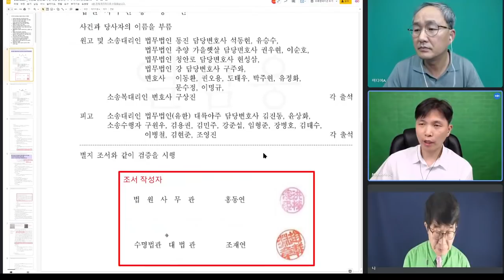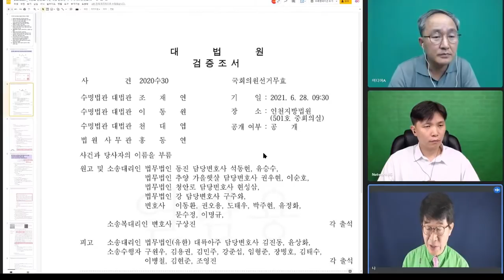6.28 대법원 검증조서는 공개되는 문건 / 내놓고 선관위를 비호하거나, 선관위 위법 행위를 축소 내지 은폐하려는 공문서에서 / 대법관의 공정성을 심하게 의심한다 공병호TV]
[ 실방 인터뷰 ]

Bitcoin : 3MTW849AkP2ftLeSK2teZHMmzLu7Z83s9U